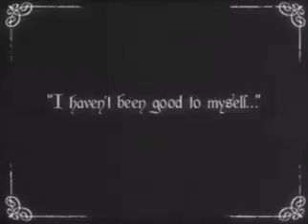GHOSTEMANE - Nihil ft. Sakura